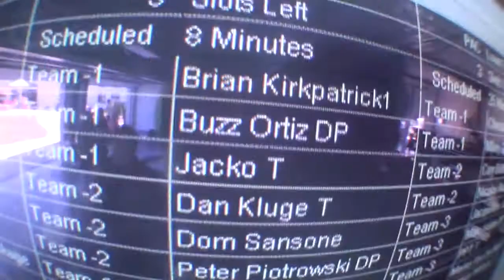Brian Kirkpatrick - Chicagoland Skydiving Center - Brian Kirkpatrick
Brian Kirkpatrick - Skydiving Video - Brian Kirkpatrick